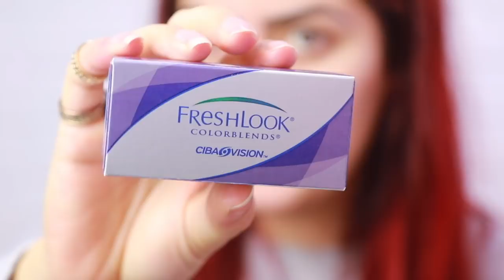ME TRANSFORMEI NA PEQUENA SEREIA - VOCÊS PEDIRAM E EU FIZ | KIM ROSACUCA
DATAS DE APRESENTAÇÕES DA PEÇA
- RIO DE JANEIRO:
18/08/2018 -  Teatro das Artes - 16:00h
19/08/2018 -  (EM BREVE NO SITE)

- SÃO PAULO
25/08/2018 -
26/08/2018 -

- BELO HORIZONTE
01/09/2018 - Centro Cultural MTC - 16:00h
02/09/2018 - (EM BREVE NO SITE)

- SALVADOR
15/09/2018 - Teatro Isba - 18:00h
16/09/2018 - Teatro Isba - 18:00h

- MACEIÓ
22/09/2018 - (EM BREVE INGRESSOS NO SITE)
23/09/2018 - (EM BREVE INGRESSOS NO SITE)

- FORTALEZA
29/09/2018 -  (EM BREVE INGRESSOS NO SITE)
30/09/2018 -  (EM BREVE INGRESSOS NO SITE)

Kimberli Carvalho
Complemento: Apto 115
Cidade: Curitiba
Estado: Paraná
CEP: 81110010